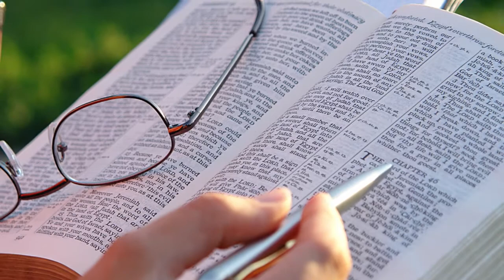IV Domingo del Tiempo Ordinario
"El mayor y el más perfecto de los ejemplos de entrega a Dios, sabemos que es el de Jesucristo, a quien cada uno estamos llamados a conocer  e imitar profundamente; conocer verdaderamente quien es Él, implica romper con toda idea fantasiosa que le reduzca a un solo grupo de ideas, anécdotas o aventuras". Mensaje de S.E. Mons. José Cayetano Parra Novo, op. Obispo auxiliar de Santiago de Guatemala.